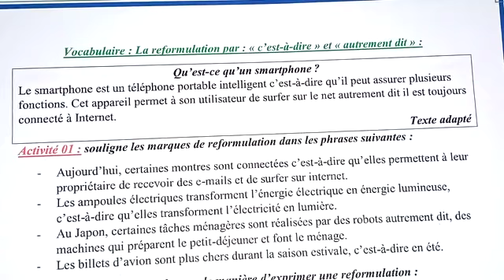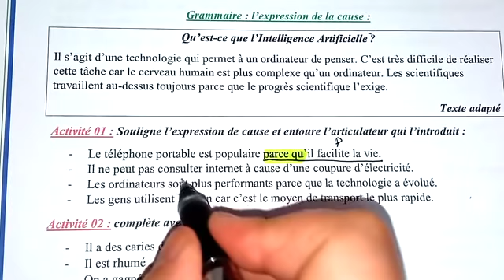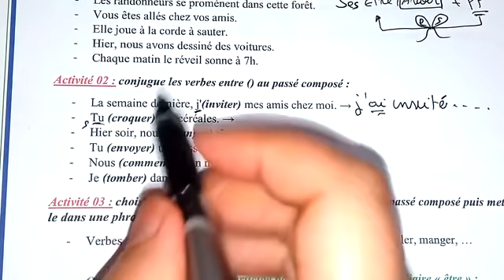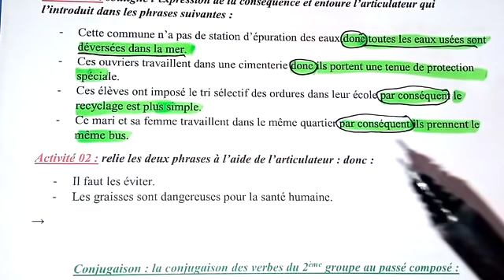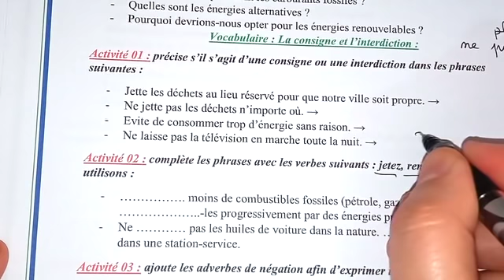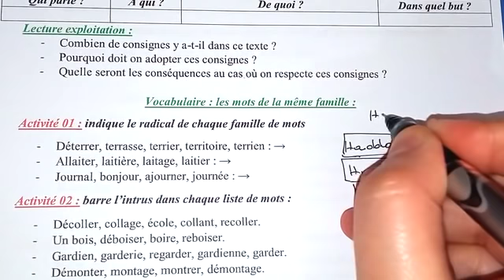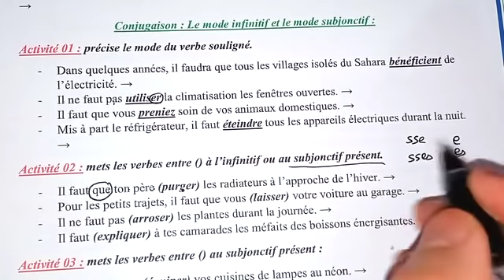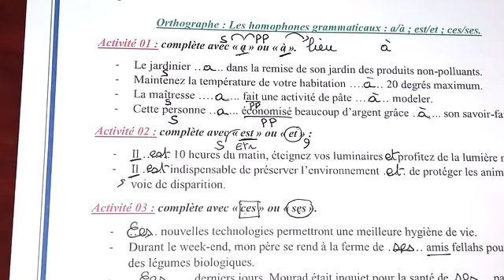révision général projet 02 - 03 مراجعة اللغة الفرنسية أول متوسط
révision généralr projet 02 - projet 03 مراجعة اللغة الفرنسية أول متوسط